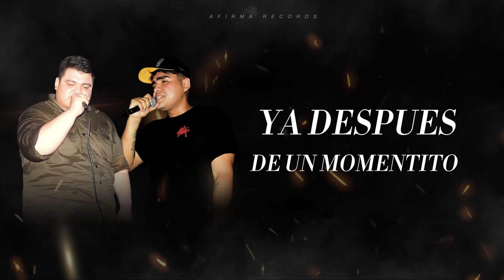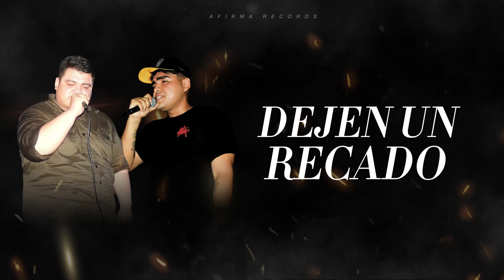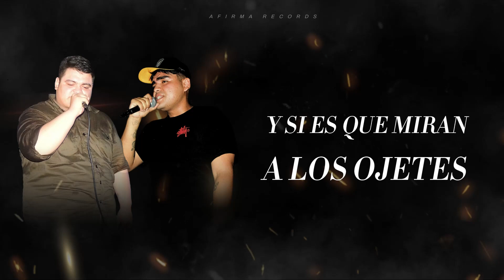Se Divisan - Alexis Rangel x Los Del CLO | En Vivo Fiesta Privada [Video Lyrics]